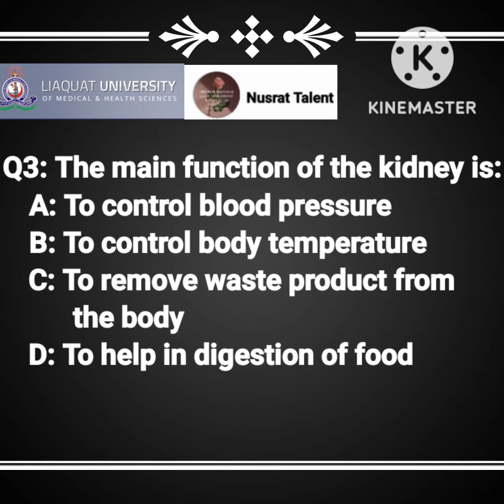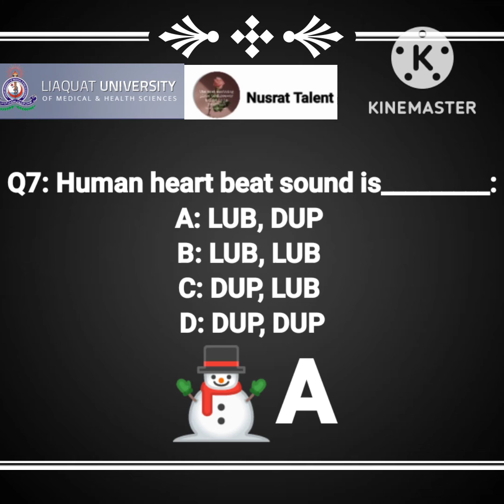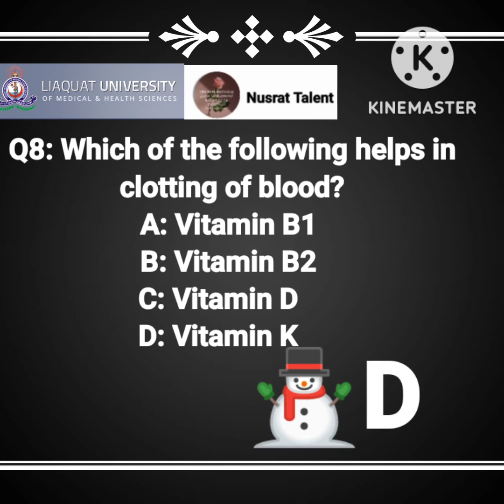LUMHS MCQS WITH KEY | IMPORTANT QUESTION ENTRY TEST 2023 | EASY MCQS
UNIVERSITY MCQS WITH KEY ENGLISH, BIOLOGY, CHEMISTRY AND PHYSICS DPT PHARMACY NURSING AND BS PROGRAM QUESTION

LUMHS DUHS KOU AND JSMU TEST MCQS WITH KEY IMPORTANT QUESTION DPT PHARMACY NURSING  BS AND OTHER DEPARTMENT QUESTION

LUMHS AND DUHS MCQS WITH KEY DPT PHARMACY NURSING BS AND OTHER DEPARTMENT

LUMHS MCQS WITH KEY IMPORTANT QUESTION ENTRY TEST DPT PHARMACY NURSING BS AND OTHER DEPARTMENT